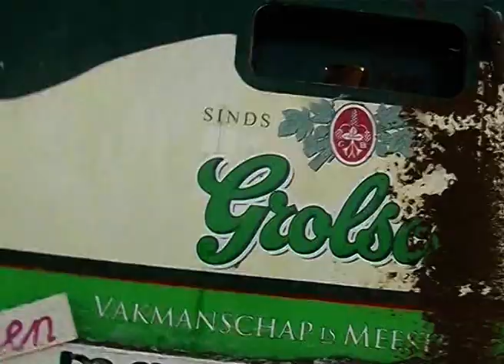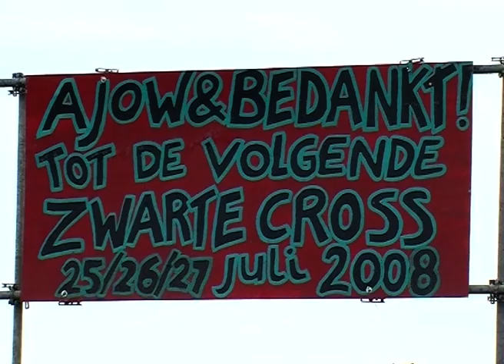20 jaar Zwarte Cross - 2007 Lichtenvoorde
Het tweede jaar in Lichtenvoorde werd weer een grote stap vooruit gemaakt. Het festivalterrein werd helemaal opnieuw ingedeeld en aangekleed. Ook kwamen er weer twee podia bij. Een ervan was het hoofdpodium en dit podium kreeg de allure dat bij een internationaal festival hoort. Het aantal bands groeide voor het eerst boven de honderd en de namen werden ook steeds groter; Status Quo, Ilse de Lange, Within Temptation, Krezip, Di-rect, Normaal. Ook veel onbekende bands uit Engeland, Amerika, Scandinavië, Duitsland en Oost Europa krijgen de kans om voor een groot publiek hun kunsten te vertonen. Ook nieuw zijn de kinderweide ‘het Blagenparadijs’ en de Theaterweide met twee aparte theaterpodia. Voor het eerst werd er ook een internationale vuurwerkshow aan het programma toegevoegd. Als één van de meest spraakmakende stunts vloog een man met een straalmotor op zijn rug over het publiek heen. Op de baan waren Diepvriesklasse, Wegraceklasse en Parijs Dakar klasse nieuw.
Er werd met 93.000 bezoekers weer een nieuw record gevestigd. En wederom geen enkele noemenswaardige calamiteit. Ondanks het slechte weer en dat mensen op veel plekken tot de enkels door de modder moesten, was het druk en had iedereen toch goeie zin. Volgens sommige bezoekers was dit juist door het slechte weer de mooiste editie van allemaal. De organisatie had alleen nog jaren later last van de beelden van 2007 van uitgelaten bezoekers die van top tot teen onder de modder zaten. SBS6 werd de eerste landelijke televisiezender als mediapartner en zond dagelijks een Zwarte Crossjournaal uit vanaf de Schans in Lichtenvoorde. Het werd hét kijkcijferkanon van de zomer van 2007. En in 2007 kreeg de Zwarte Cross na 11 jaar voor het eerst het logo dat we nu nog kennen; de geel/paars/magenta cirkel met het gezicht van festivaldirectrice Tante Rikie erin.